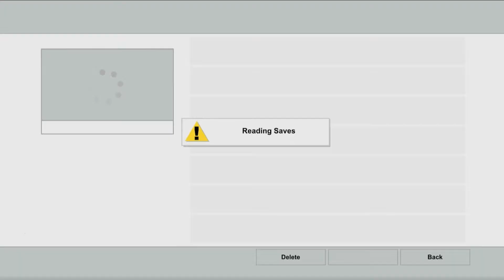Let's Play South Park: The Stick of Truth w/GamingHappens #44- Simon Hankey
Welcome to South Park where anything is possible! come join and watch as the brave new warrior takes a stand and brings back the stick of truth!
Official Description-  From the perilous battlefields of the fourth-grade playground, a young hero will rise, destined to be South Park's savior. From the creators of South Park, Trey Parker and Matt Stone, comes an epic quest to become... cool. Introducing South Park™: The Stick of Truth™. For a thousand years, the battle has been waged.